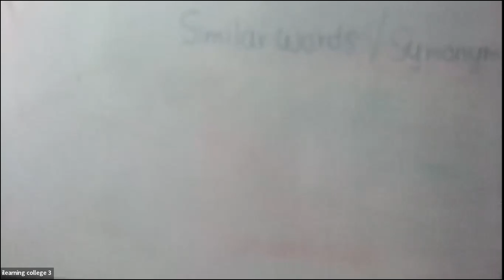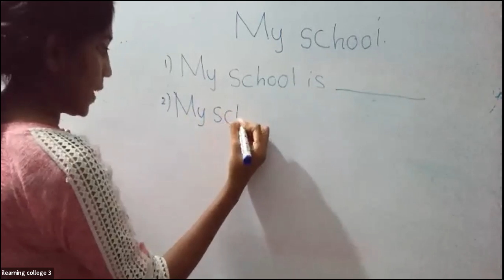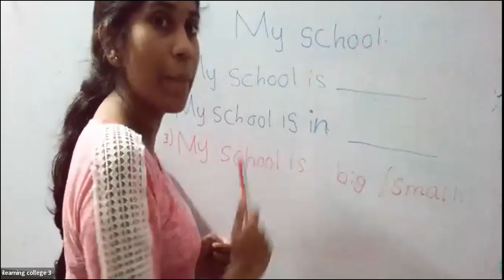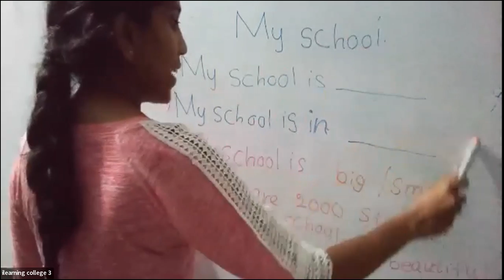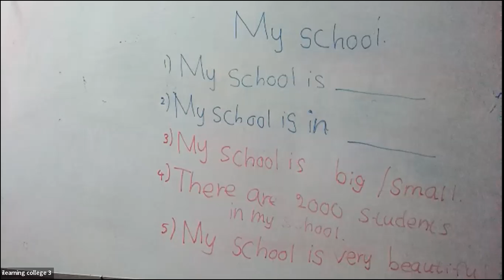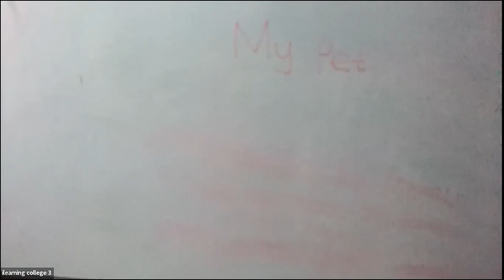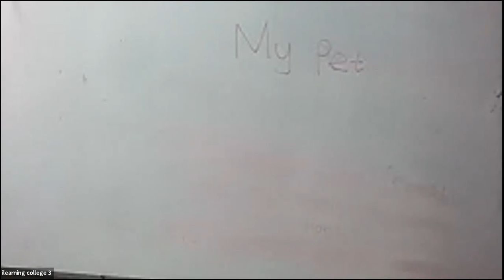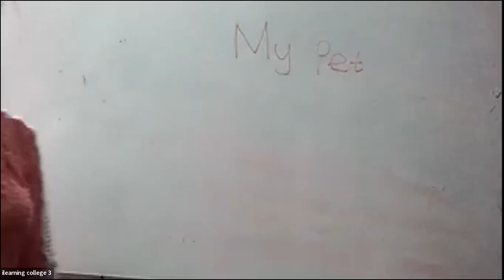5 ශ්‍රේණිය ඉංග්‍රීසි Dec 20, 2021